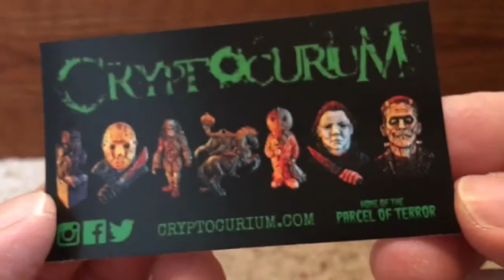Halloween 3 Movie Mask Magnets